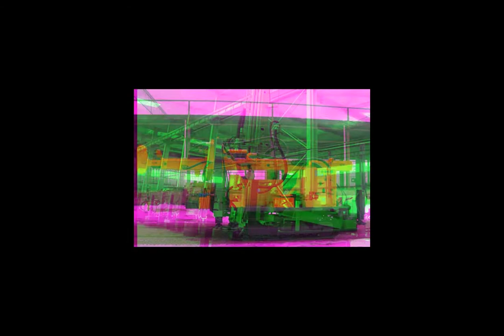Water Well Drilling Rigs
Hardrock’s water well drilling rigs are designed to be durable, and highly reliable, which are widely used in most difficult environments, our quality water drilling machines could easily cope with varies of borehole drilling from shallow to deep borehole drilling through tough soil conditions and rock conditions.